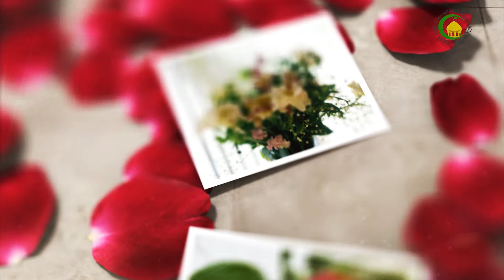07. توبه جي اھميت ۽ ضرورت - استاد : غلام قاسم تسنیمی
شيطان جو شڪار ٿي ڪري انسان ڪڏھن نازيبا ڪم انجام ڏئي ٿو وري جڏھن متوجه ٿئي ٿو الله کا معافي گھري ٿو الله ارحم الراحمين آھي ان لاء گناھن کي ائين معاف ڪري ٿو جئين گناه ھيا ئي نه. پر توبه صرف زبان سان نه آھي توبه جا ارڪان آھن توبه لاء ضروري آھي انسان گناھن جو اعتراف ڪري ۽ گناھن تي پشيمان ٿي ۽ وري گناه نه ڪرڻ جو پڪو پھ ڪري ۽ قضا، ڪفاري ۽ حق کي موٽائڻ جي صورت ۾ گناھن جو پوراء ڪري.